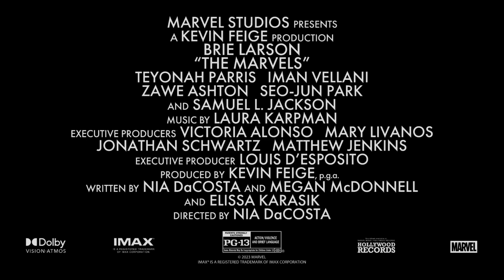THE MARVELS Featurette - "Introducing The Marvels" (2023) Brie Larson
Follow Carol Danvers aka Captain Marvel on her journey to team up with Captain Monica Rambeau, her alienated niece, and Ms. Marvel, Jersey City’s own teen-age Super Hero.

In Marvel Studios’ “The Marvels,” Carol Danvers aka Captain Marvel has reclaimed her identity from the tyrannical Kree and taken revenge on the Supreme Intelligence. But unintended consequences see Carol shouldering the burden of a destabilized universe. When her duties send her to an anomalous wormhole linked to a Kree revolutionary, her powers become entangled with that of Jersey City super-fan Kamala Khan, aka Ms. Marvel, and Carol’s estranged niece, now S.A.B.E.R. astronaut Captain Monica Rambeau. Together, this unlikely trio must team up and learn to work in concert to save the universe as “The Marvels.”

CAST: Brie Larson, Teyonah Parris, Iman Vellani, Samuel L. Jackson, Zawe Ashton and Park Seo-joon